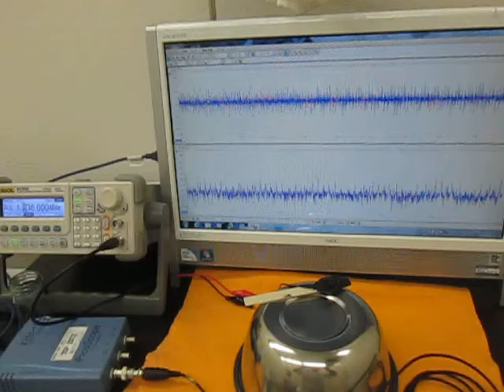超音波（発振制御）プローブ実験（ultrasonic-labo）